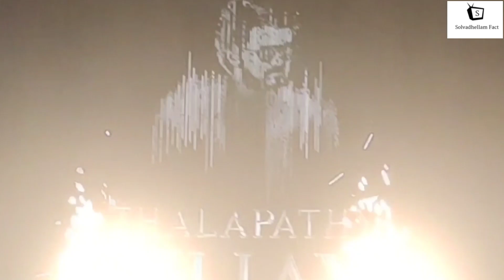BEAST Movie Review | ரசிகர்கள் ஏமாற்றம் | Beast FDFS | Beast Meme Review | Beast Movie Troll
BEAST MOVIE MEME REVIEW

The video is transformative in a positive sense, we take clips from various sources to help create an atmospheric feeling that will help people in hard situations in their life. We also do not wish to use the heart of any piece of work that would perhaps decrease the market value of the original content, if anything we hope to promote the content so that people can reach out and subsequently increase the market value. Lastly these videos are to educate people.  The people who wants to delete the footage (if i used one) . instead of give us a copyright strike , you can contact us in Mail : . i will remove the content immediately.

SOLVADHELLAM FACT is the channel for Tamil audience who are here for entertainment .